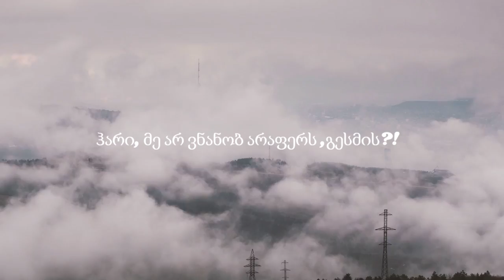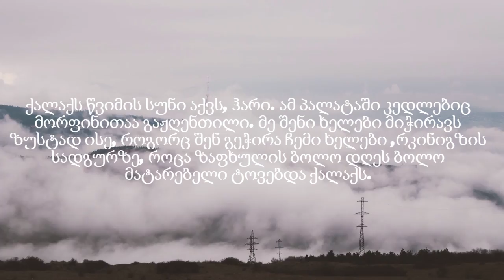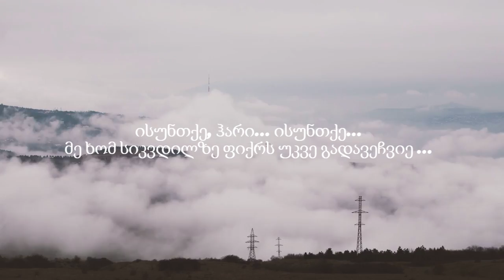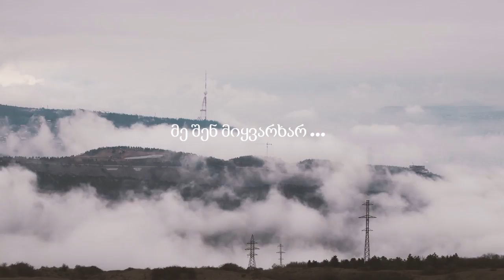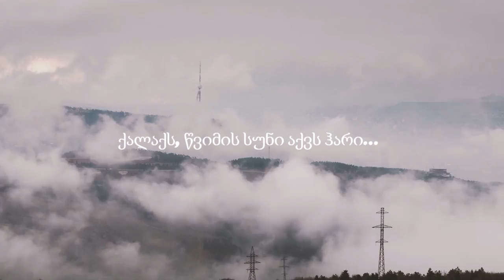Giga Papaskiri feat. Vato Kokhreidze - ჰari (მაიმასკო)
Video By: Shermazana